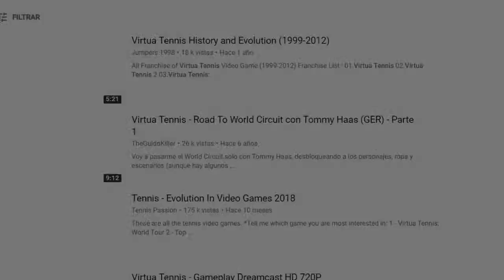Rincón del Gamer: Juegos de deportes